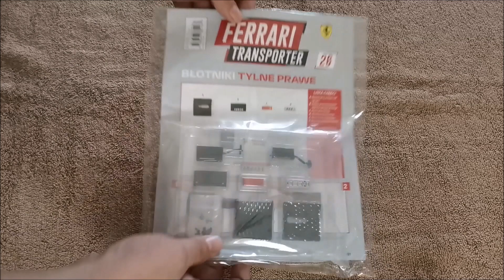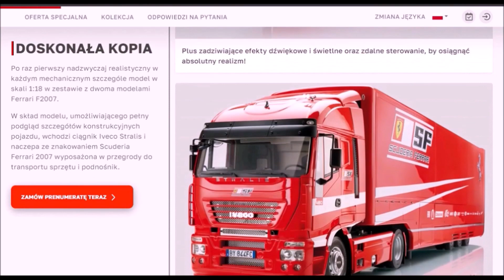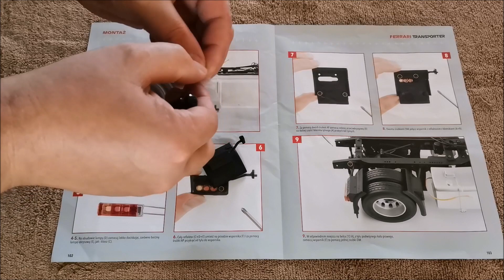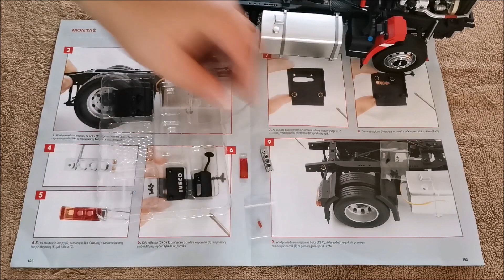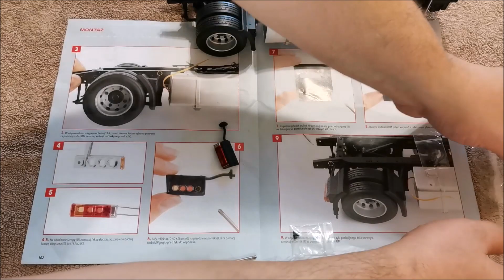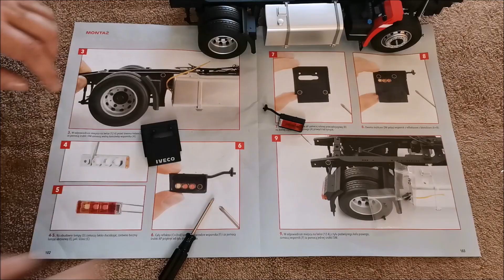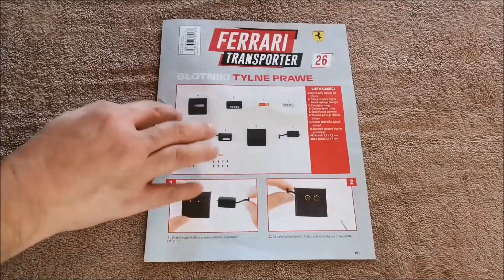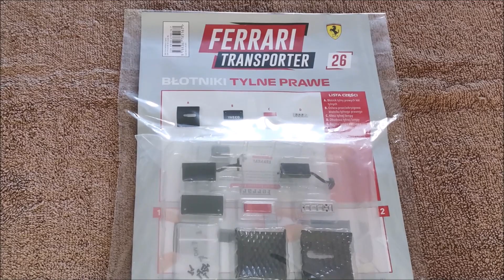Ferrari Transporter.Odcinek 26.Model Iveco z bolidami F1.Skala 1:18 FIZI Publishing.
Film przedstawia krok po kroku montaż części modelu Iveco 480 w skali 1: 18. W tym odcinku zmontowane zostały części: błotniki tylne prawe, wsporniki, lampa tylna.
00:00 Wstęp.
01:22 Gazetka.
01:43 Prezentacja
02:58 Montaż części.
07:26 Podsumowanie odcinka. Zakończenie.
W filmie użyto muzykę std. YouTube. The Bluest Star- The 126ers.